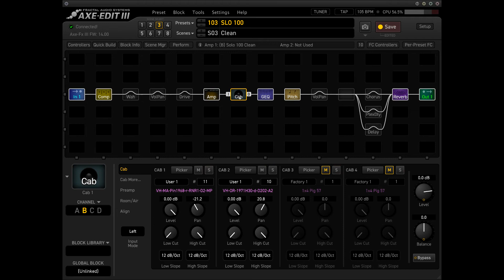SLO100 try 2